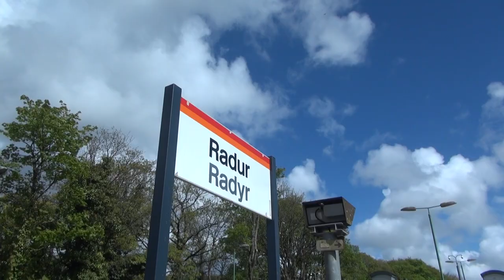Pacer round up 2018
Presented in chronological order, we have all of the pacer action I filmed across the country in 2018.